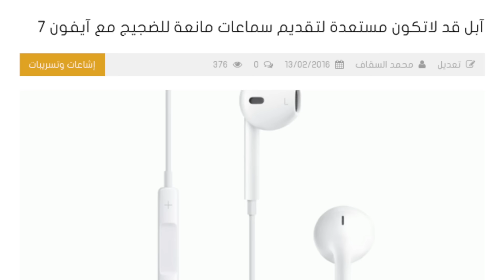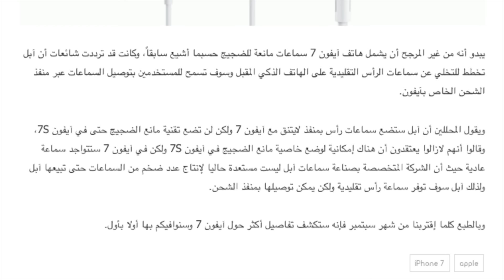تسريبات تيك_فويس 64: أول صور واضحة لتصميم P9 | ون بلس 3 | وأكثر…